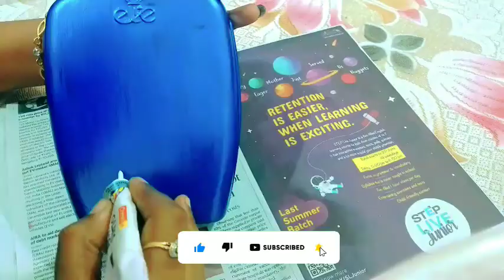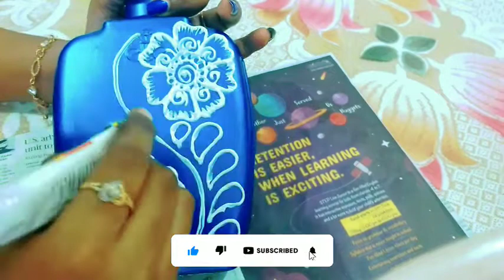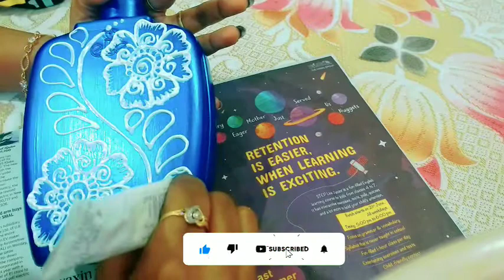Easy Bottle art for begineers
Tutorial video about how to draw Bottle art painting  for beginners